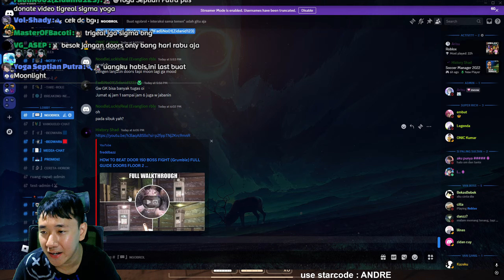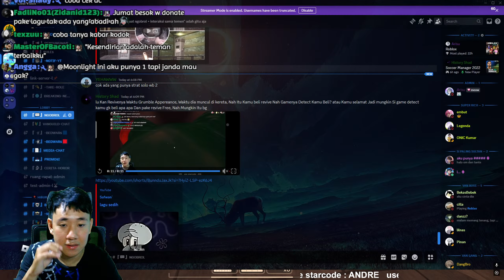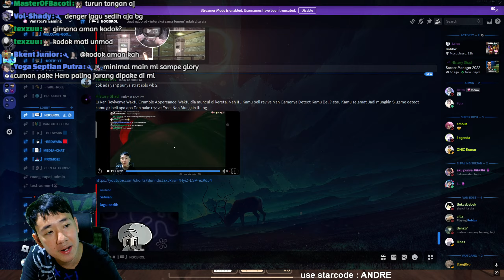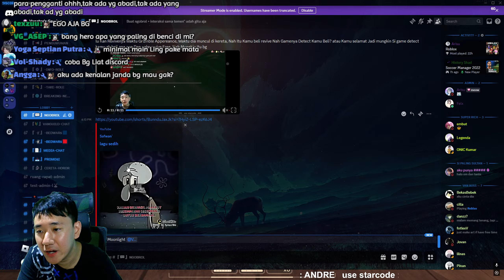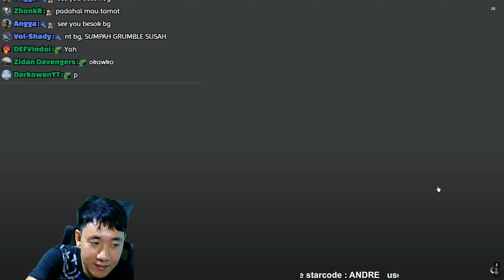AKU HAMPIR MENGALAHKAN GRUMBLE ARGHHH!! - ROBLOX DOORS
KOREDE WADIDAW

THANKYOUUU BANGET YANG UDAH MAU SUPPORT GW,LOVE YOU ALL.